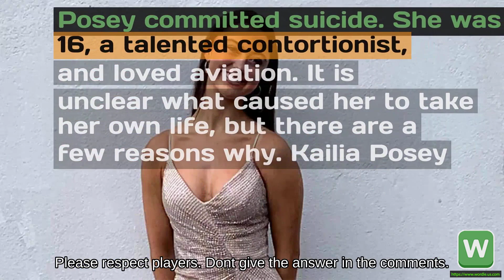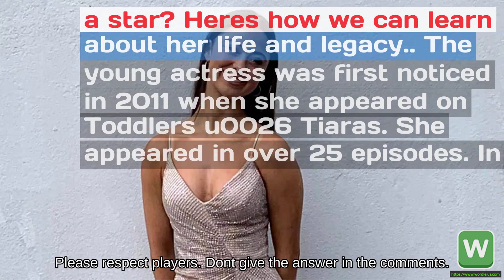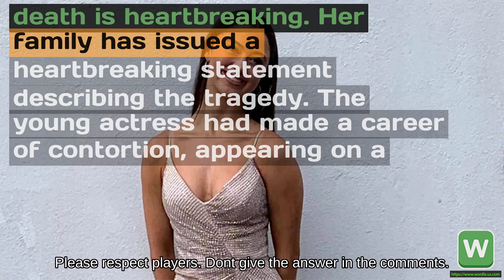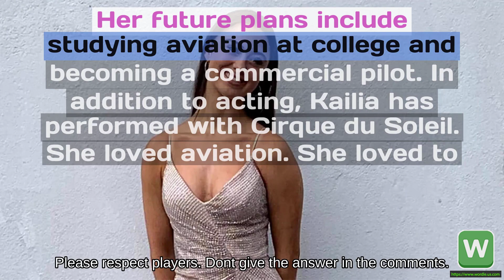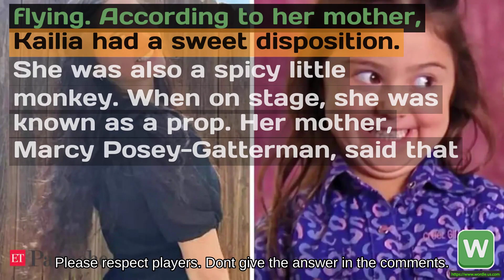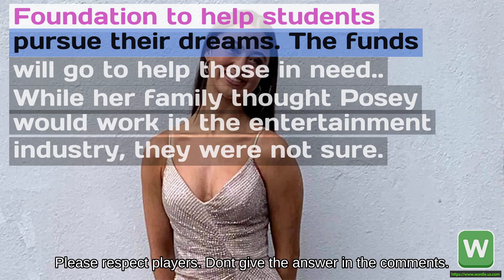Wordle #772 Toddlers and Tiaras star Kailia Posey died by suicide, her family says